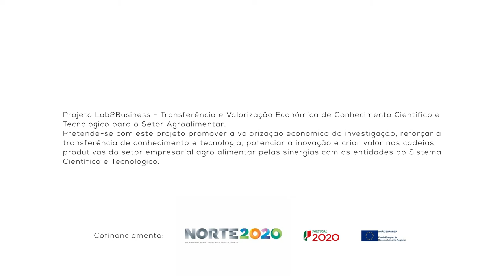1 Minuto com: Joana Ferreira - Aluna de Licenciatura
1 Minuto com: Joana Ferreira - Expectativas de uma licenciatura